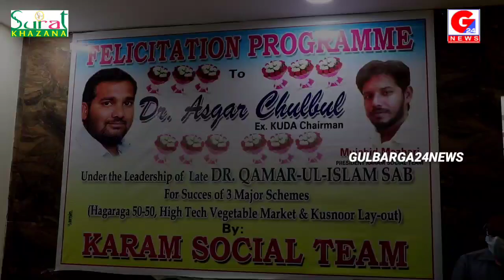Ex KUDA Chairman Asgar Chulbul Falicitated By Karam Social Team For Success Of 3 Major Scheme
Ex KUDA Chairman Asgar Chulbul Falicitated By Karam Social Team  For Success Of  3 Major Scheme  (Hagarga 50-50, Kanni Vegetable Market, & Kusnur Layout)  In This Program Abdul Raheem Mirchi Seth, Ilyas Seth Baghban, Azeem Golkundi, And  Azam Patel, Were Present